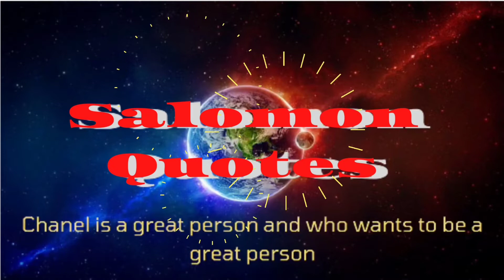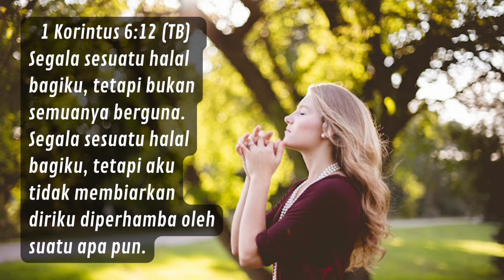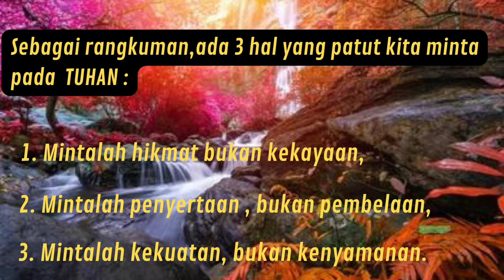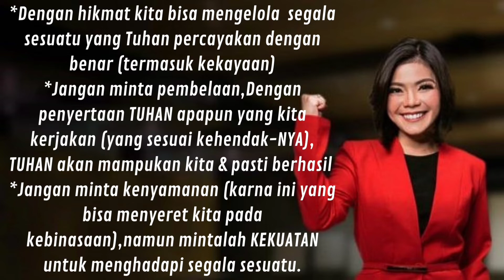Khotbah PS.Philip Mantofa "Mintalah Apa Saja"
Khotbah PS.Philip Mantofa "Mintalah Apa Saja" ‎@Salomon Quotes

Pastor Philip Mantofa adalah seorang Pendeta Kristen dan gembala sidang Gereja Mawar Sharon Surabaya Barat. Wikipedia

Kelahiran: 27 September 1974 (usia 47 tahun), Surabaya

Pasangan: Irene Saphira (m. 1999)

Buku: The journey of grace: hidup dan pelayanan Jusuf S. Soetanto, lainnya

Album: Indonesia Di Hatiku, Seri Pengajaran Kitab Ezra: Kembali keRencana-Nya, lainnya

Anak: Vanessa Mantofa, Jeremy Mantofa, Warren Mantofa

Pendidikan: Columbia Bible College, Sekolah Dasar Katolik St Aloysius